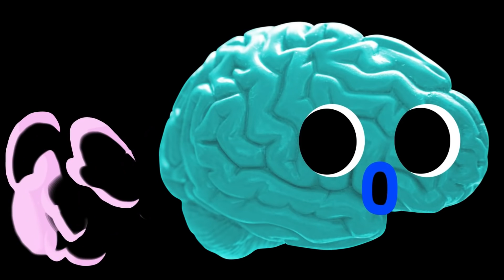Classically Abby Tepkisi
Dünya üstünde tuzu kurular kadar saçmalayan bir güruh daha olamaz. Hayatı başka bir bakış açısından gören youtuber kardeşimizin ve onun kocişinin ibretlik hayatı için reaksiyon videosu hazır!

Not: Kimse hoodie' me laf edemez!!!11bir

Her Pazartesi yeni video!

MUTLAKA İZLEYİN!